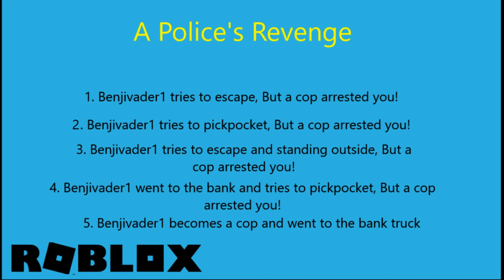Jailbreak: A Police's Revenge